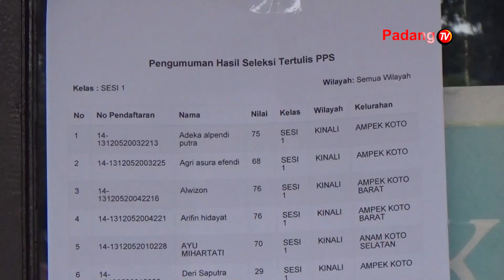Calon Anggota Panitia Pemungutan Suara Di Pasaman Barat Mengikuti Ujian Computer Assited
Sebanyak 940 Calon Anggota Panitia Pemungutan Suara Atau Pps Mengikuti Ujian C-A-T Di Sma Negeri Satu Pasaman. Ujian Digelar Kpu Pasaman Barat Sejak 9 Hingga 12 Januari.